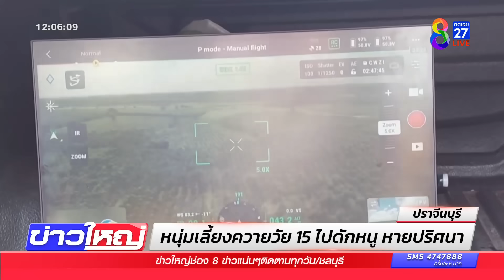หนุ่มวัย 15 ปี ไปดักหนูหายปริศนา | ข่าวช่อง8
พ่อร้อนใจ! ออกตามหาเด็กวัย 15 ปี หายตัวปริศนา หลังกลับจากเลี้ยงควายเสร็จ แล้วออกไปดักหนู